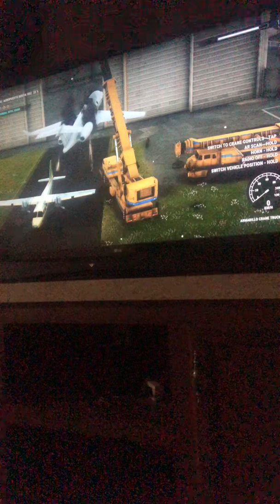May 17, 2019